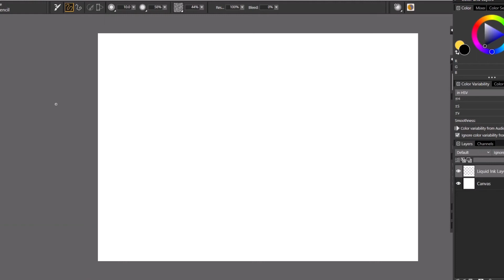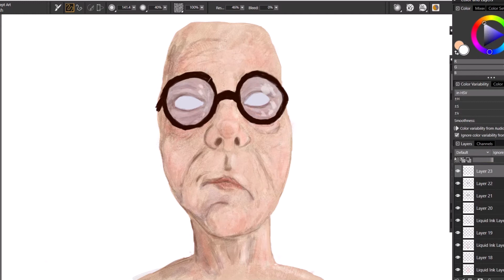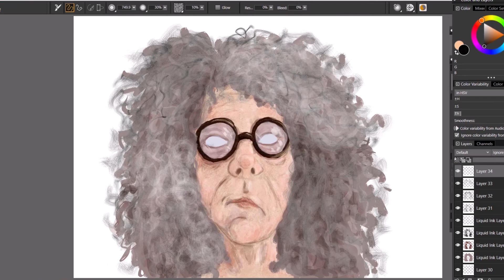April Abominations Drawing Challenge Day 3 (Oracle)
Hello! This video shows the progress of my drawing for the April Abominations month of drawing! The prompt was 'Oracle' so I drew what I imagine one might look like!

Check out the AprilAbominations on twitter or visit the Official twitter accout: @AprilAbonin8ns for more info!